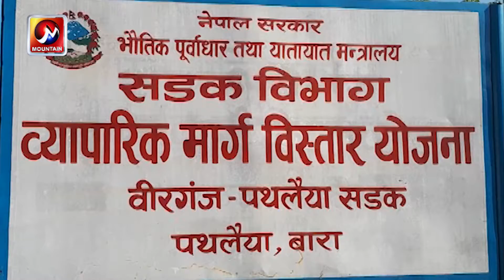दुई वर्षमा निमार्ण सकिने भनिएको पथलैया–वीरगञ्ज व्यापारिक मार्ग निमार्णको काम चार बर्षमा पनि अधुरै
राष्ट्रिय गौरवको आयोजना अन्तर्गत पर्ने पथलैया–वीरगञ्ज व्यापारिक मार्ग सडक निमार्णको काम थपिएको समयमा पनि पुरा नहुने भएको छ । दुई वर्ष भित्र सम्पन्न हुने गरी शुरु भएको व्यापारिक मार्ग निमार्णको काम ४ वर्ष वित्न लाग्दा पनि समयमा पुरा नहुने योजना कार्यालय पथलैयाले जनाएको छ ।